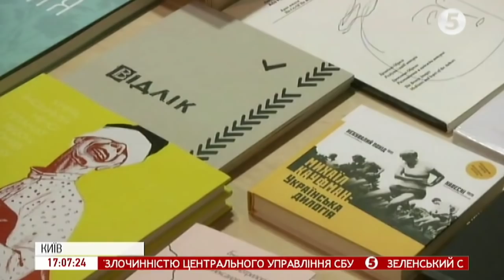"Сусідство: відкрите питання": IX Міжнародний фестиваль "Книжковий Арсенал" стартує у Києві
Тисячі книжок, автограф-сесії, ярмарки ілюстраторів та виставки. Міжнародний фестиваль "Книжковий Арсенал" стартує у столиці. Цьогорічна тема: "Сусідство: відкрите питання". Автори проекту зосередилися на взаєминах між культурами, історією, політикою сусідніх країн. Показуватимуть через призму слова, якими бачать сусіди українців і як змінюється їхнє ставлення після подорожей до України.